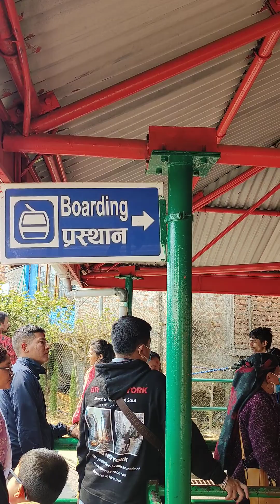Nepal Tour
Manakamana